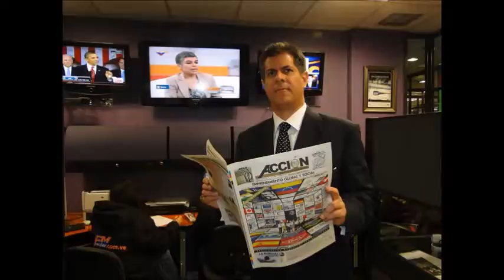GERENCIA 360 GERENCIA - Micro Nro 97